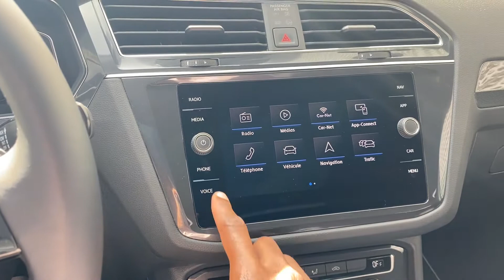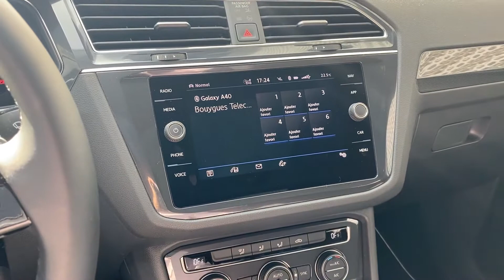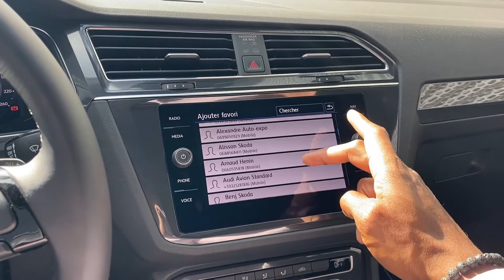VGRF Volkswagen - #3 Configuration du Bluetooth dans votre Volkswagen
Grâce à ce tutoriel vidéo, découvrez comment configurer votre téléphone en Bluetooth dans votre Volkswagen. 📱
✔️ Plus de sécurité
✔️ Mains libres
✔️ Gestion de vos appels en tout tranquillité dans votre Volkswagen !